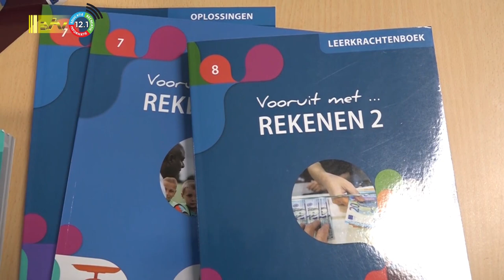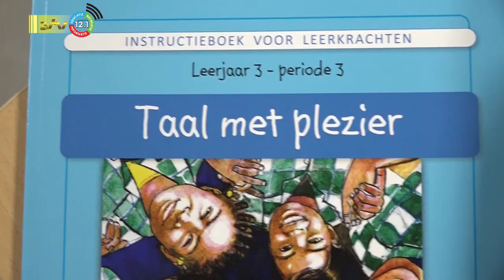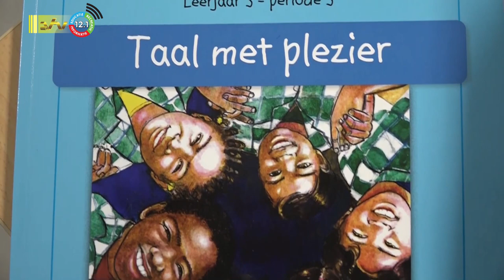24 08 2023 Nieuwe schoolboeken worden in oktober geïntroduceerd